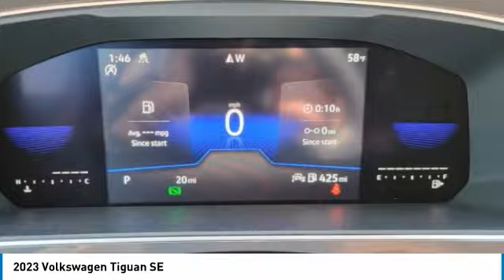2023 Volkswagen Tiguan I232410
2023 VOLKSWAGEN TIGUAN Columbus, OH
Stock# I232410

Byers Imports
401 North Hamilton Rd

This 2023 Volkswagen Tiguan 2.0T SE 4MOTION features a Platinum Gray Metallic exterior with a Titan Black interior. Factory equipped with an impressive 4cyl, 2.0l, 184.0hp, and an 8-speed automatic w/od with all wheel drive.

*DESIRABLE FEATURES:* AWD, Rear Camera, Remote Start, Htd Seats, Apple CarPlay, Blind Spot Monitor, Power Liftgate, Android Auto, Bluetooth, Lane Departure Warning, SiriusXM, Alloy Wheels. Your 2023 Volkswagen Tiguan 2.0T SE 4MOTION is one of 27 other models like this in stock Columbus, OH drivers will find available to test drive at our new vehicle showroom in Columbus, OH. This Volkswagen Tiguan is perfect for any ones car needs in our neighboring communities of Columbus, OH.

Byers Volkswagen features a wide selection of new Volkswagen vehicles for sale near Columbus, Ohio. You can also visit us at, 401 N Hamilton Rd Columbus OH, 43213 to check it out in person!

*EXTERIOR OPTIONS:* Wheel Locks, Privacy Glass, Tinted Glass, Rear Window Wiper, Auto Headlamp, Spoiler / Ground Effects

When choosing Volkswagen dealers Columbus, OH shoppers prefer the short drive to Columbus, Ohio where Byers Imports Volkswagen has a new Volkswagen Superstore and has the best customer service. We're glad you found this new Volkswagen Tiguan for sale at our Volkswagen dealership near you in Columbus, OH in Columbus, OH. Looking for Volkswagen financing? Our Byers Volkswagen finance specialist will find the best rates available for this new Volkswagen Tiguan for sale. Byers Volkswagen has new cars for sale and used cars for sale in Columbus just east of Columbus, Ohio.